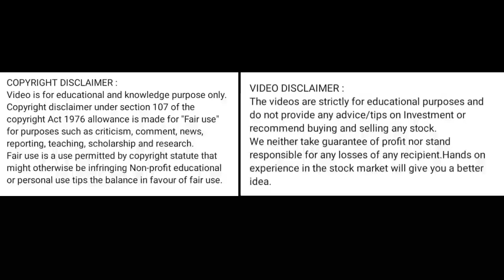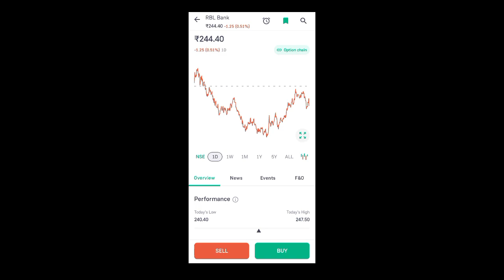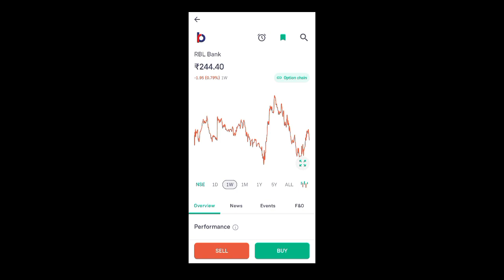rbl bank share news today l rbl bank share price today l rbl bank share latest news today